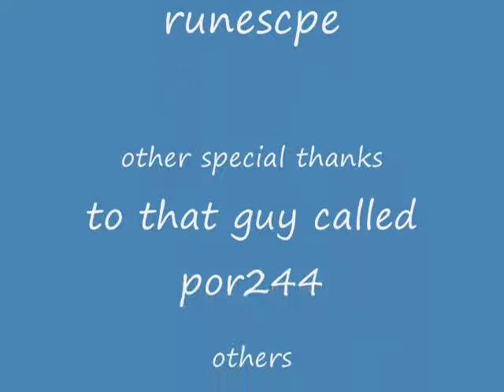easy runescape money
you can youst be a noob but her you will now be !!!rich!!!